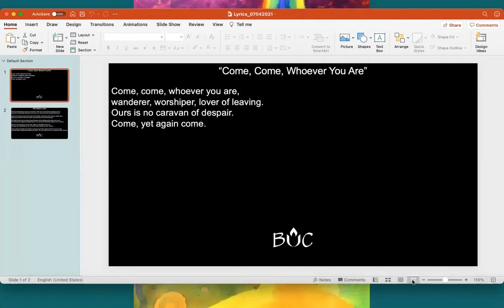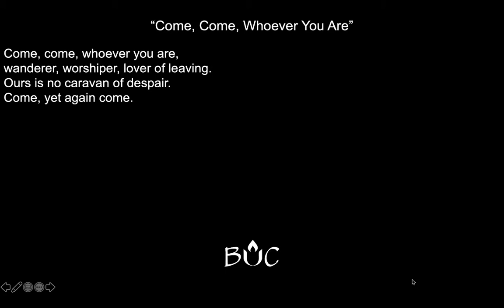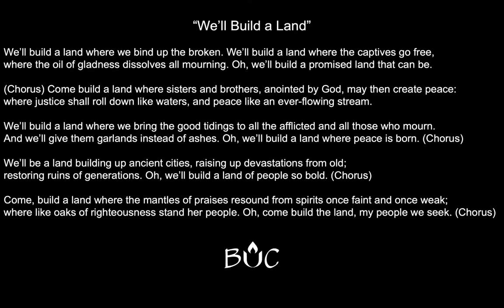July 4, 2021 | Online Worship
Recording of our July 4, 2021 online worship service